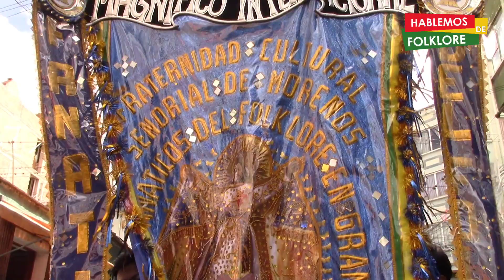Primer Ensayo de la Fraternidad Fanáticos del Folklore en Gran Poder - Gestión 2023